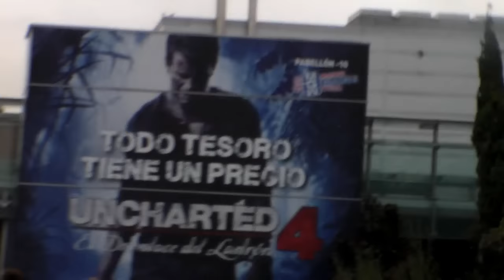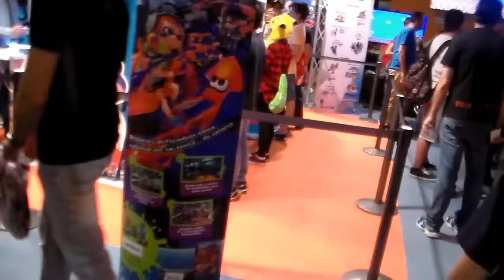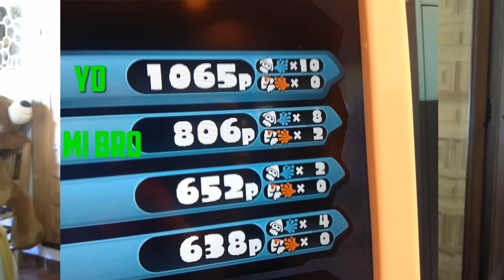VLOG: MADRID GAMES WEEK 2015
-¿Te gustaría participar en algún vídeo?

Juego en ps4 : alfre30duky (no siempre agrego y solo si tenéis PS PLUS)

En Wii U: alfre30

En Skype soy AlfreGam

En Instagram: alfre778

-Para hacerme preguntas: preguntasalfregam Responderé en futuros "preguntas y respuestas"

-CANALES DE LA GENTE CON LA QUE GRABO

 -Canal de Manolo: En proceso ;)